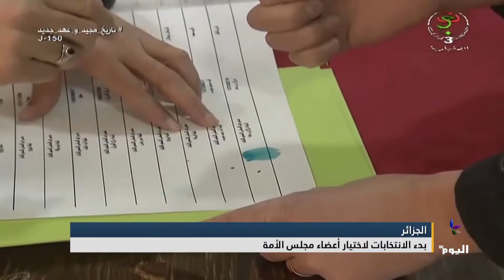الجزائر.. بدء الانتخابات لاختيار أعضاء مجلس الأمة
إعداد - سارة بانة

تابعوا قناة اليوم على التردد:
 12687_27500 (H) _NILESAT